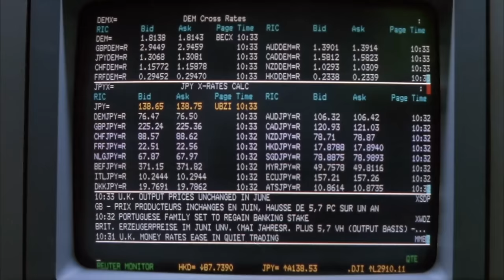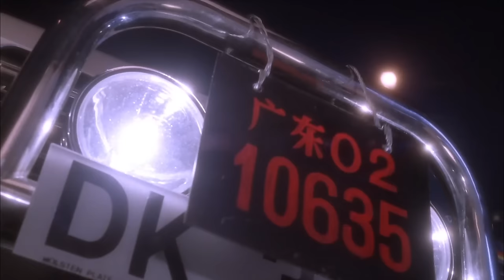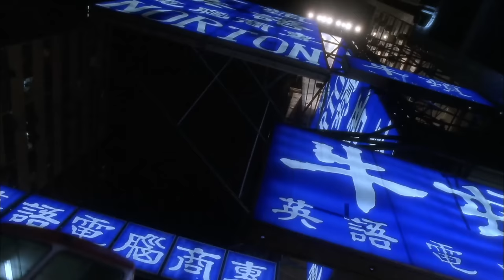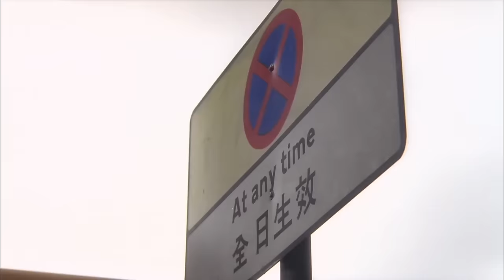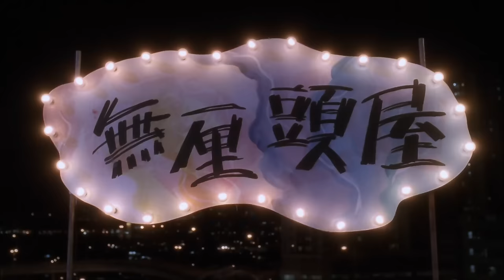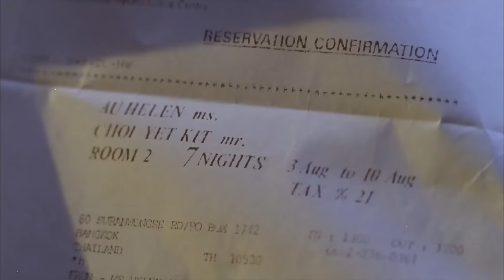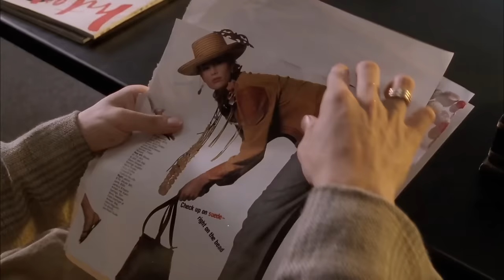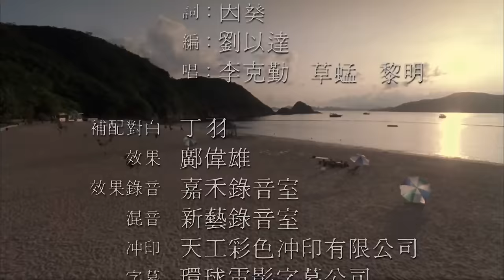香港電影金像獎最佳新人｜Yes一族 (Fruit Punch)｜黎明｜李克勤｜草蜢｜周慧敏｜區海倫｜桑妮｜粵語CC中字｜8號電影院 HK Movie｜香港電影01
【粵語中字】Yes一族 (Fruit Punch) | 黎明(Leon Lai)、李克勤(Hacken Lee)、草蜢(The Grasshopper)、周慧敏(Vivian Chow)、區海倫(Helen Au)、桑妮(Sunny)：故事講述阿明、阿智、阿傑、阿威和克仔五位年青男孩的成長歷程。他們五人是好朋友，阿明在壽司店工作；阿智是篤信風水面相的郵差；阿傑是一名只顧賺錢的投資公司經紀；阿威剛剛會考失敗；克仔在父親的珠寶首飾工廠當學徒，他們均抱有創業理想，於是共同開了一間洗毛巾的工廠。阿明與克仔在快餐店認識了活潑的Yoko和文靜的阿貓，阿明的灑脫立即吸引了Yoko，而阿貓與克仔的感情亦迅速發展。阿傑的秘書一直暗戀他，但阿傑從未察覺到。洗毛巾工廠出現問題，五人決定改變方向，轉營發現多元化生意。Yoko一心改變阿明的不羈性格，但最終以分手收場；克仔因阿貓移民澳洲而面臨分開；阿傑的秘書，亦因放假而離開。最後，阿明改變了花心的性格，再與Yoko一起；阿傑明白到賺錢不是一切，懷念起往日的秘書對他的種種好處；克仔的感情、事業亦踏入另一個新階段。

使用蘋果手機或平板的觀眾，提供兩個方法加入成為會員：
1、用電腦進入8號電影院YouTube頻道，按「加入」。
2、複製上面加入會員連結，然後開啟「safari」瀏覽器，進入電腦版網站，按「加入」。